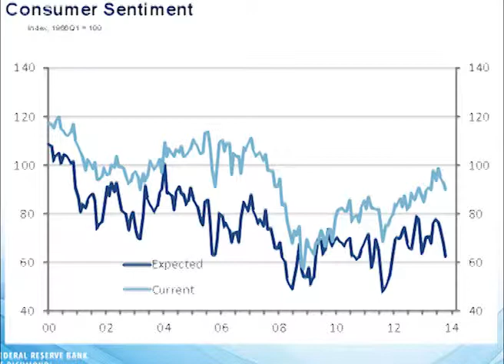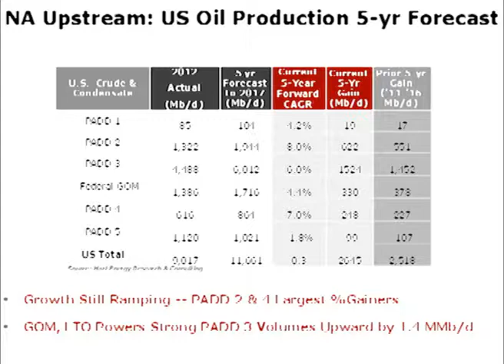Outlooks for Consumer Sentiment & Oil Markets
Industry insight from keynote speakers at the SIGMA Annual Meeting